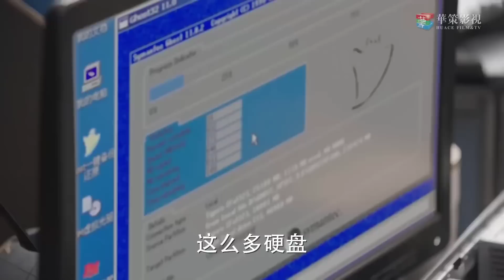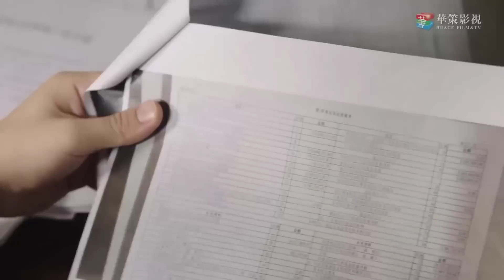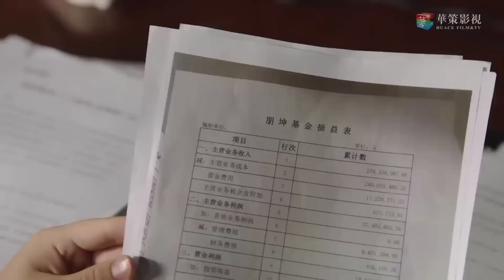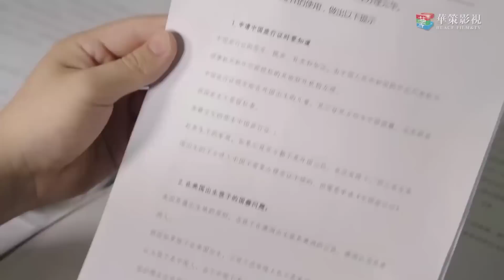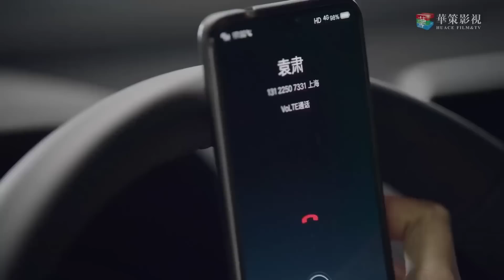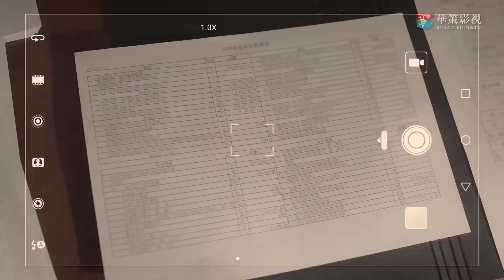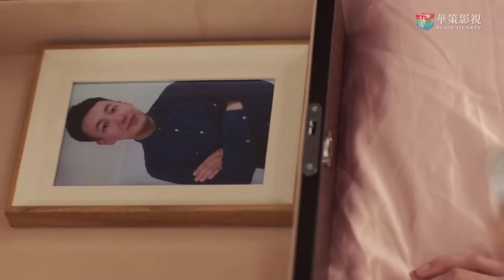ĐỊNH MỆNH HOÀN HẢO Tập 49 - Phim Tình Cảm Trung Quốc Hấp Dẫn Nhất (Thuyết Minh)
➤ Trọn Bộ ĐỊNH MỆNH HOÀN HẢO Thuyết Minh

✤Đạo diễn: An Kiến
✤Diễn viên: Hoàng Hiên, Đồng Lệ Á, Trương Hinh Dư
✤ Bộ phim ĐỊNH MỆNH HOÀN HẢO (QUAN HỆ HOÀN MỸ) xoay quanh kể các nhân viên làm việc trong ngành PR, những người bắt đầu tìm kiếm chính mình và dần dần học cách chiến đấu bên cạnh nhau để vượt qua nhiều trở ngại. Vệ Triết đã nhận được nhiều giải thưởng với tư cách là nhân viên quan hệ công chúng độc lập có giá trị nhất trong lĩnh vực này. Giang Đại Lâm là một tân binh có rất nhiều tiềm năng. Cô ấy ngay thẳng, có năng lực, hoạt ngôn và đầy phong cách. Hai người hợp tác để chạy đua với thời gian và hoàn thành các kế hoạch.